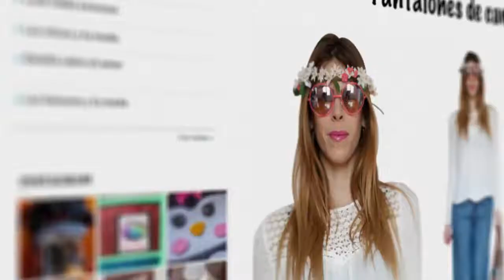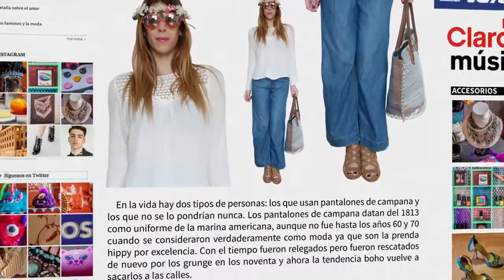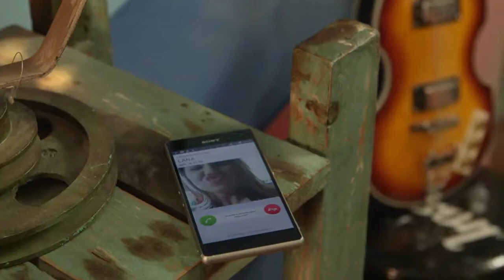[clip] Lucia Gil en Yo Quisiera 1x31 - La reconciliación